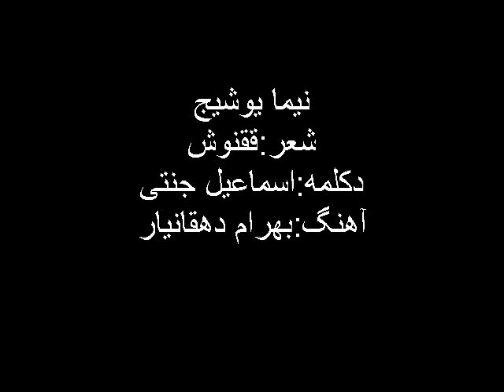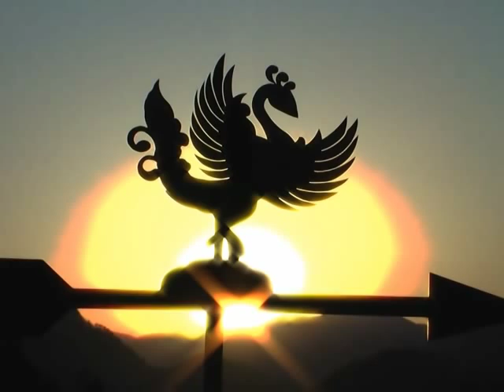نیما یوشیج - ققنوس Nima Yushij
دکلمخه: اسماعیل جنتی
- آهنگ: بهرام دهقانیار